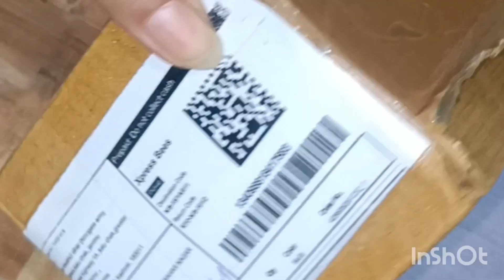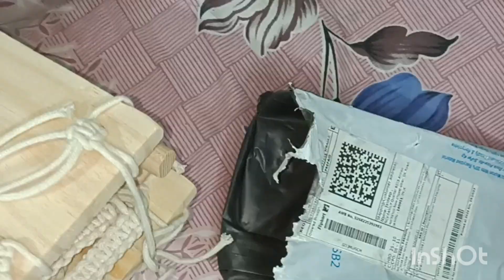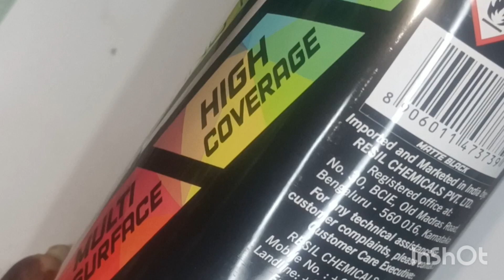Meesho diwali Home decor sale under 200 diwali decor ideas#viral video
1)Roses Flower stick :Attractive Rose stick artificial plant, flower 5 rose in a stick for vases decor home ( pack of 2 ) (Size: Free Size)
Courier: Shadowfax
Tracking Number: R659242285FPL